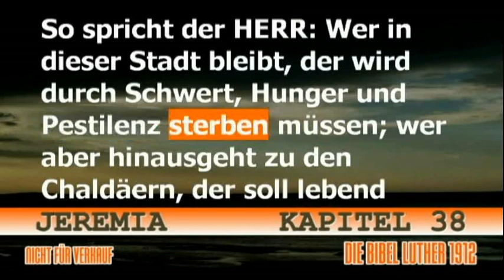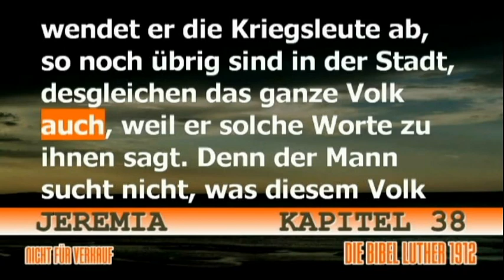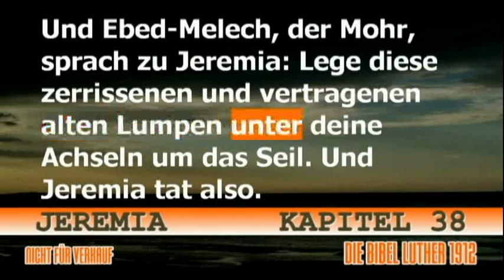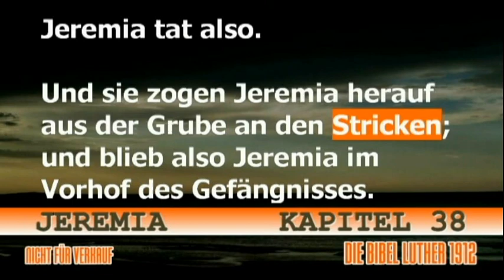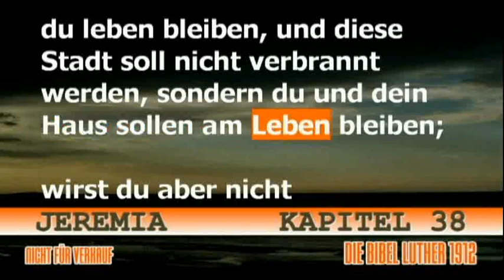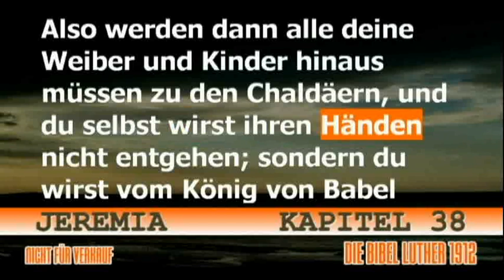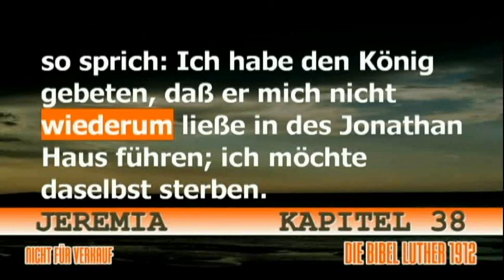Jeremia - Kapitel 38